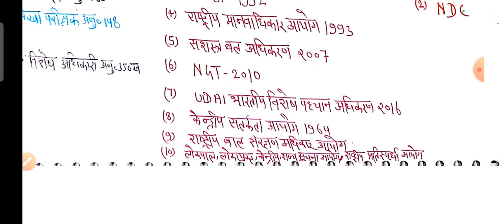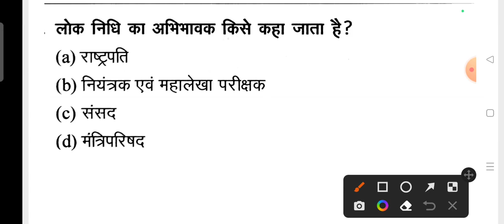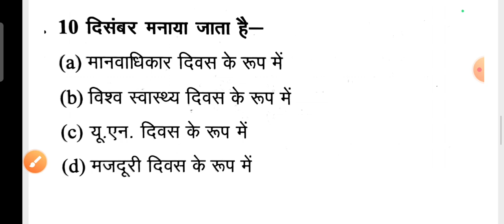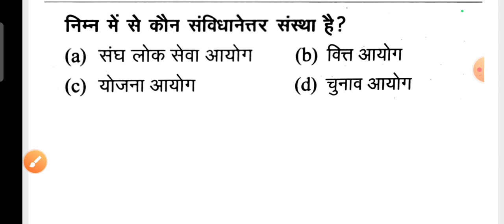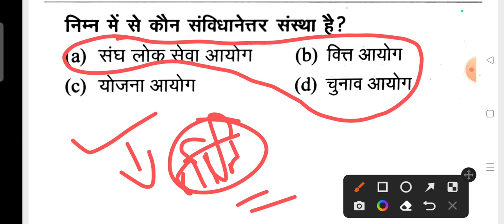constitutional body and non constitutional body | संवैधानिक, गैर संवैधानिक निकाय | TET, SUPER TET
constitutional body and non constitutional body | संवैधानिक, गैर संवैधानिक निकाय
 भारतीय संविधान टॉपिक वाइज क्लास